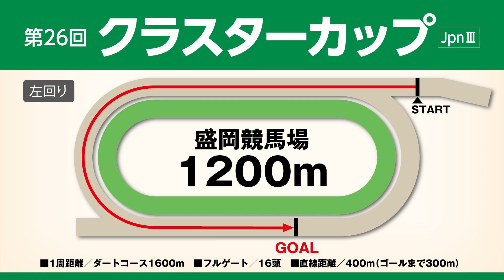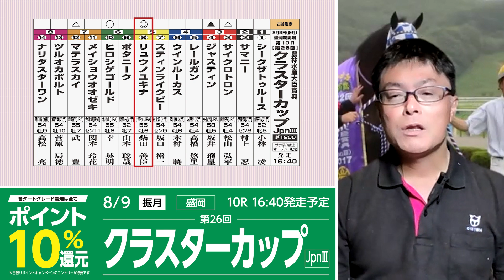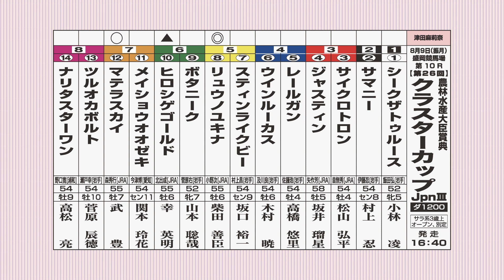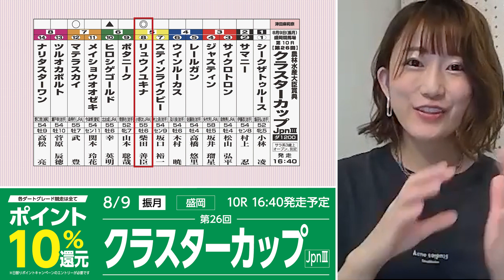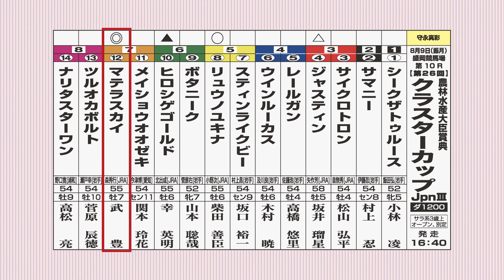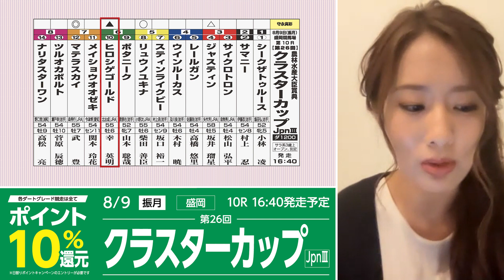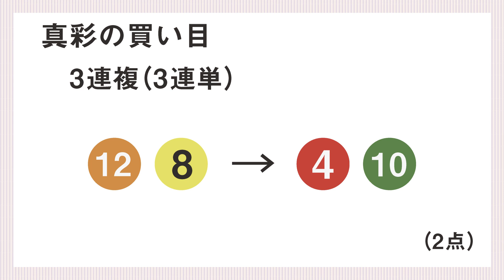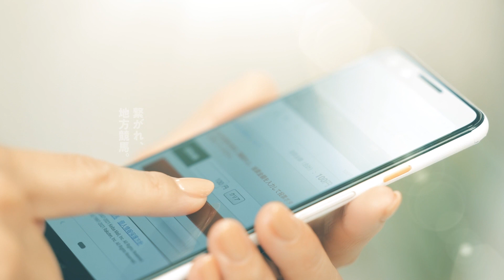【楽天競馬】2021年 第26回クラスターカップ（Ｊｐｎ Ⅲ）直前予想討論会（出演：古谷剛彦さん・津田麻莉奈さん・守永真彩さん）2021年8月9日盛岡10R 16時40分発走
2021年8月9日(振月)に盛岡競馬場にて行われるクラスターカップの予想動画です。

・ダートグレード競走「クラスターカップ」ポイント10％還元

・楽天競馬×岩手競馬「真の達人は誰だ⁉　予想ランクバトル」

1. Twitterで @rakutenkeiba と検索。
2. プロフィールより、ご意見・ご感想のメッセージをお送りください。
※頂いたご意見は、番組内でご紹介させて頂く事がございます。
また、メッセージへ個別のお返事は出来かねますのでご了承ください。

楽天ポイントで地方競馬の専門紙を買おう！
▼地方競馬ネット新聞

‹出演›
古谷剛彦さん（楽天競馬スペシャルアドバイザー）
津田麻莉奈さん（楽天競馬“ポッ”イントもらっちゃおう娘）
守永真彩さん（楽天競馬“ポッ”イントもらっちゃおう娘）

馬券購入で楽天ポイントが貯まります。